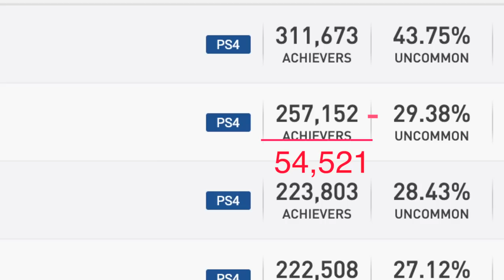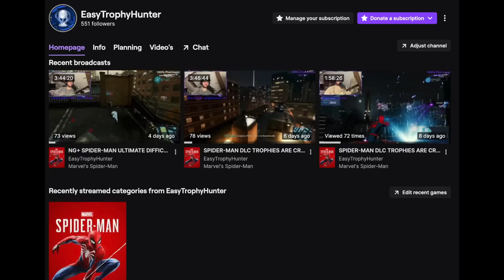only 2.7% of ALL PLAYERS have this TROPHY in spider-man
Have you already completed Spider-man to 100%? Let me know if you liked the video and what I can do to improve!